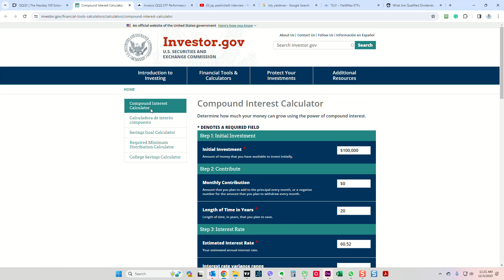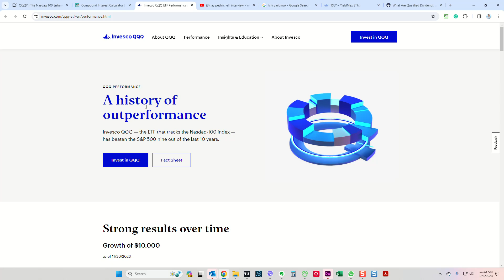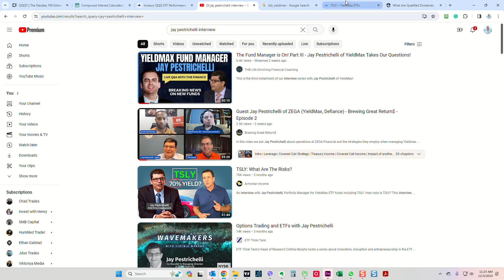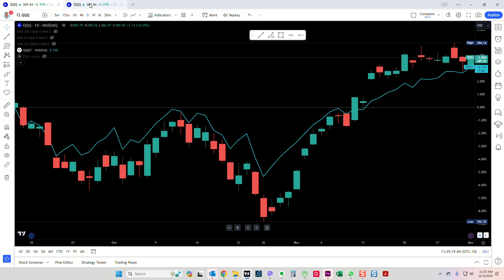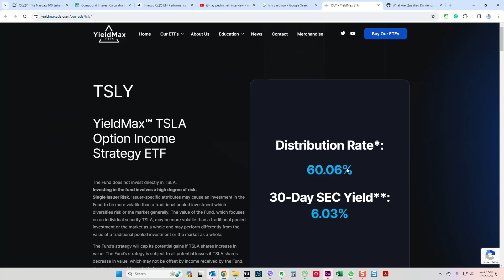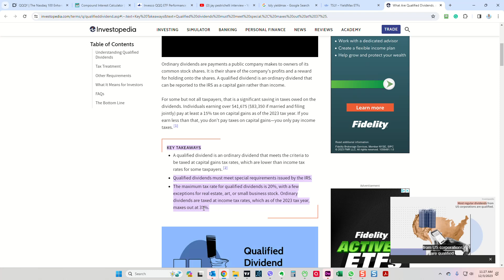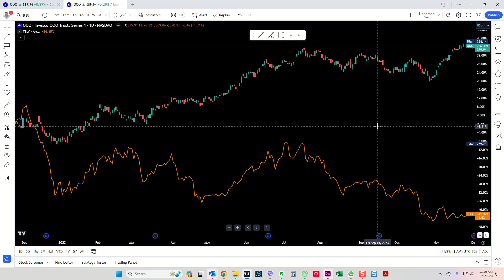Can I retire as a billionaire with QQQY?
In this video, I analyze QQQY from Defiance. I compare it to QQQ using a TradingView chart. I also look at Jay Pestrichelli's other fund TSLY which receives a lot of attention because of the high distribution rate.

Can you really retire as a billionaire with these funds. The distribution rate makes me think you can, but the actual results on TradingView makes me think it will not do better than QQQ.